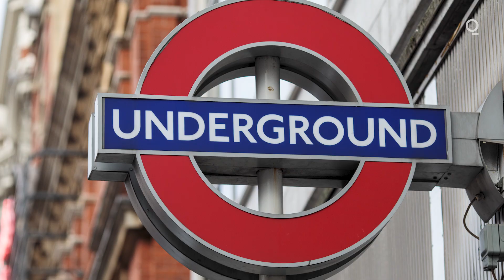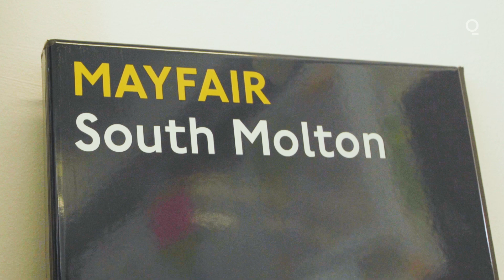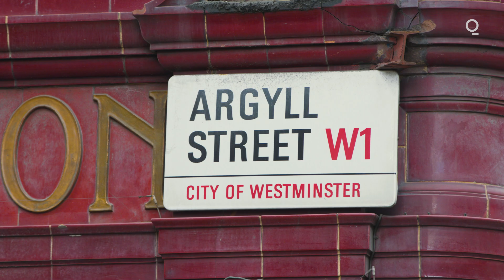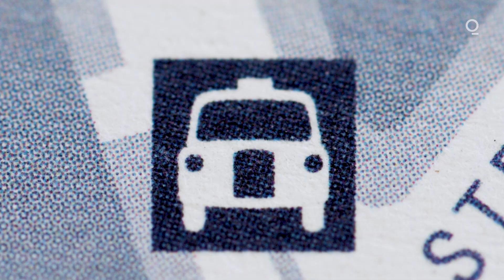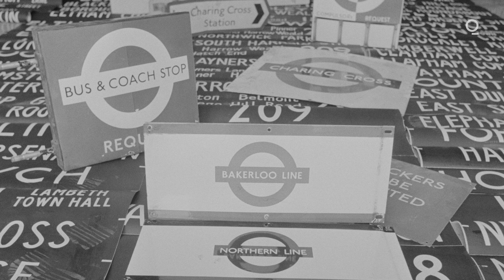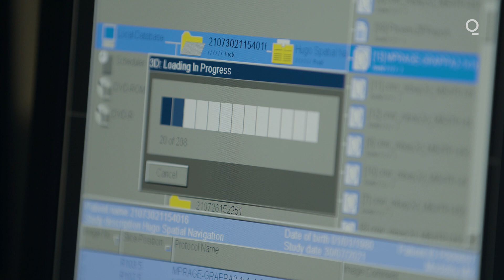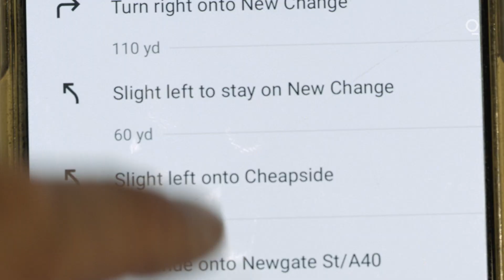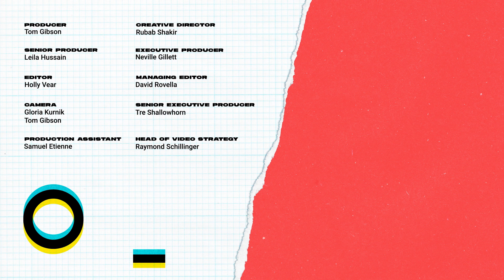Why London's Cab Drivers Have Different Brains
‘Wayfinding’ systems are the smart design tools that help people navigate from place to place. It’s a universal language that exists everywhere - from the roads we drive, the paths we walk and the airports and malls we traverse. There's also a natural version in our brains. Without it, we’d be getting lost a whole lot more.